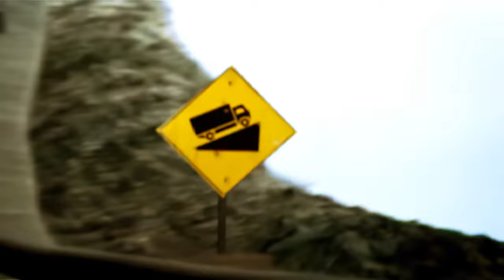Need For Speed Hot Pursuit 2 Intro 4K 60fps Remastered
Here is the original intro of Need For Speed Hot Pursuit 2 from PS2.

The original video had some quality problem, such as extreme blur on mostly all the scene, i couldn't do a lot about it sadly since the original source is "made this way".

All was upscale into 4K using AI upscaler and adobe after effect.

It was converted entierly into true 60fps !

There will be other video in the future, if there is any request don't hesitate to ask me.